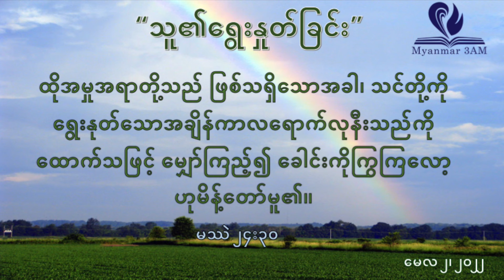မေလ ၂ - သူ၏ရွေးခြယ်ခြင်း - နံနက်ယံဝတ်